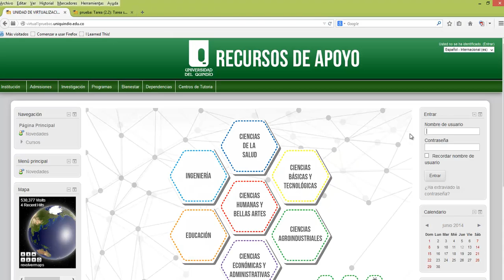Como ingresar a la plataforma virtual - Universidad del Quindío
El videotutorial indica como ingresar a la plataforma virtual de la Universidad del Quindío.